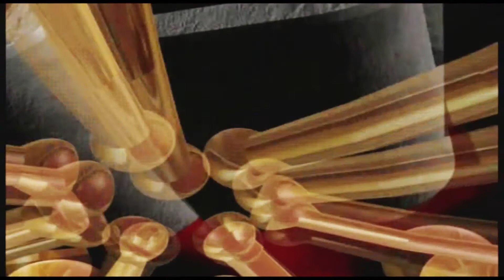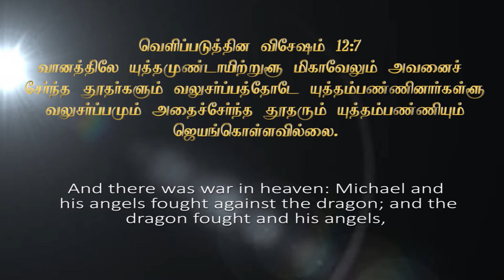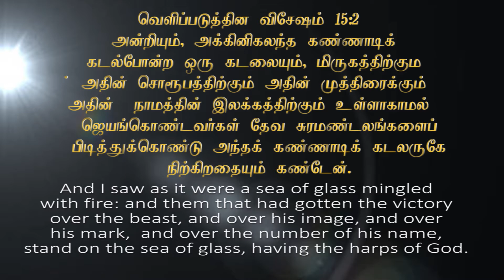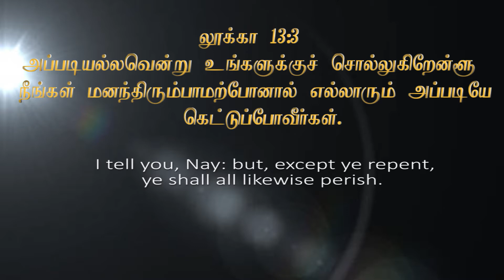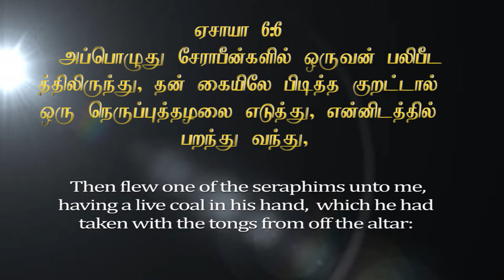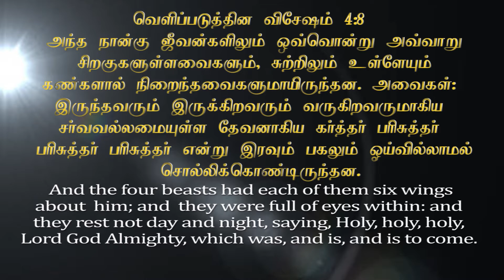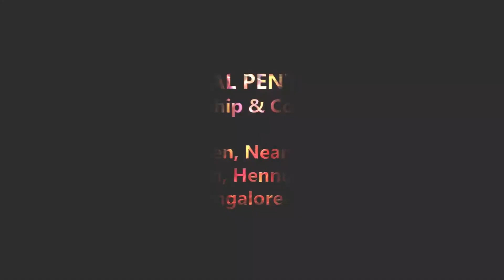Ekkalam Satham SMPC SUNDAY SERVICE LIVE FROM BANGALORE INDIA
Sunday service Timings:

1st Service - Morning 7: am
2nd Service - Morning 10 am

Live Streaming:

Sunday - Morning 8 am (Second Service)
Saturday - Night Worship at 8pm